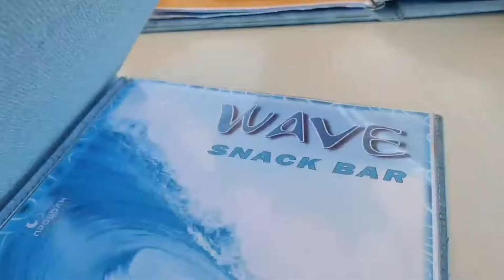Zante Turtle Island Cruise 2020 Zakynthos Ikaros Palace, Keri Peninsula, Vassilikos & Shipwreck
A trip to Zante isn't complete with a cruise around the beautiful island of Zakynthos with it's crystal clear waters, white cliffs, caves and of course the world famous ship wreck beach